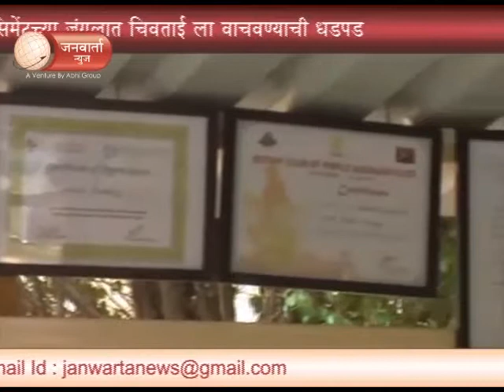JANWARTA NEWS - सिमेंटच्या जंगलात चिवताई ला वाचवण्याची धडपड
सिमेंटच्या जंगलात चिवताई ला वाचवण्याची धडपड